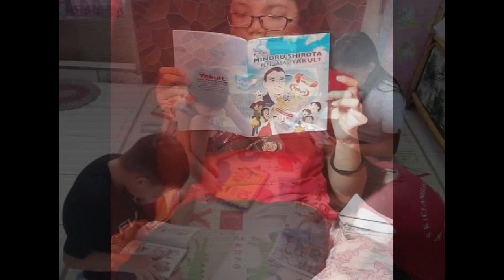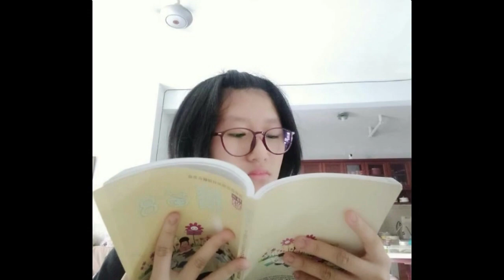Jom Membaca 2020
Jom Membaca Bersama
Tarikh : 23 April 2020 (Khamis)